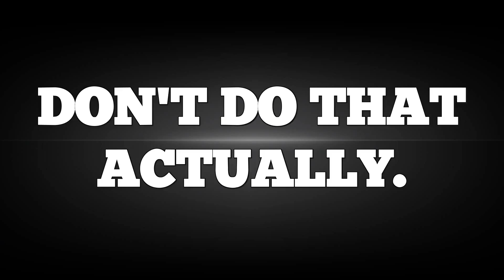TWO ITALIANS, ONE PROP! ▐► Garry's Mod/Gmod Prop Hunt FUNNY MOMENTS ║ ft. Poldo✈ [ITA with ENG SUB]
Finalmente! Learn italian with guns & props!

"Agnus Dei X", "Bushwick Tarantella", "Monkeys Spinning Monkeys", "Song of the Volga Boatmen", "Winner Winner!"